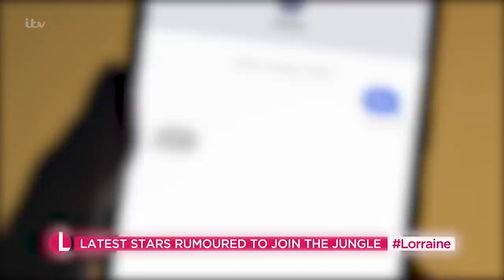Gwyneth Paltrow's Court Win & Brooklyn Beckham Sparks Fury Over Bizarre Bolognaise Twist | Lorraine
The results are in for Gwyneth Paltrow's ski crash court case, as it has been announced that the Hollywood star will be let off the hook and being awarded just one dollar. Plus, as Donald Trump is set to face criminal charges, Brooklyn Beckham has sparked outrage online for his strange spaghetti bolognaise ingredient - but what is it?